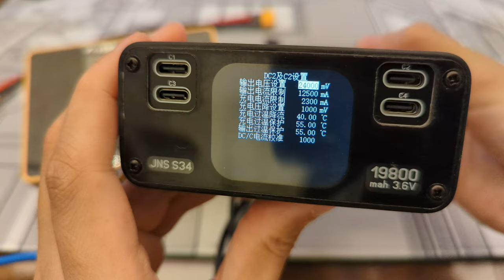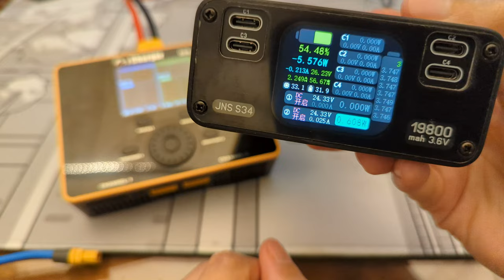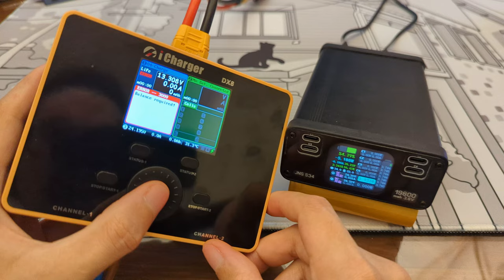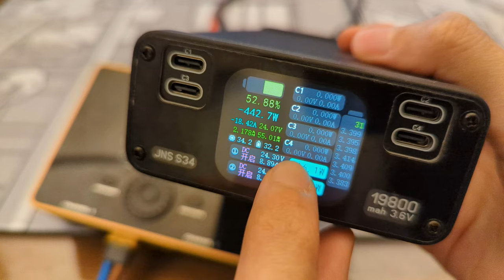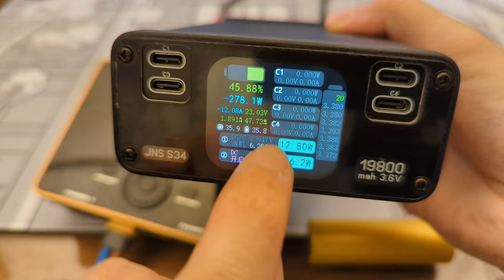JNS S34 - Combined output quick testing at 450W (dual ideal diodes)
Just a quick test of my JNS S34, combining the two DC outputs into one with two paralleled ideal diodes (as mentionned in the product page of the power bank).

I did the testing with what I had around, so I was able to pull a max of around 450-470W this time. I managed to peak at 636W in another test with no issues. I'll do more testing later.

The two DC jack to XT60 cables might not be properly rated for the full 12.5A max the power bank can output on each DC port. This was just a quick test, and I will make sure to have proper cables later on.

This S34 has 7x Molicel P45B brand new cells, all top balanced and measured at 103.4Wh with 10A continuous discharge.